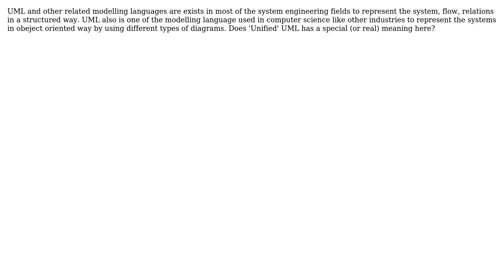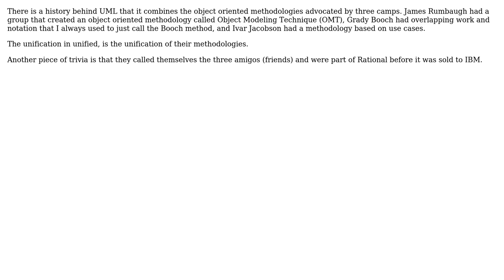Software Engineering: The Meaning of Unified in UML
With thanks & praise to God, and with thanks to the many people who have made this project possible! | Content (except music & images) licensed under CC BY-SA | Music | Images & others | With thanks to user Sivasubramaniam Arunachalam user DeveloperDon and the Stack Exchange Network Trademarks are property of their respective owners. You are responsible for your own actions.